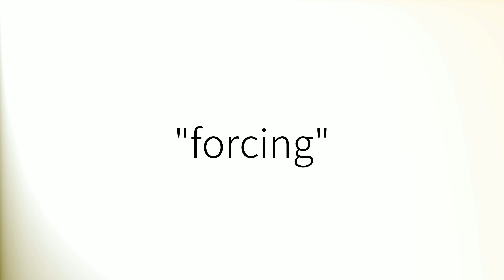How to pronounce 'Forcing' (British English)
How to pronounce 'Forcing' in British English.
Comment prononcer 'Forcing' en anglais britannique.
Como pronunciar 'Forcing' en inglés británico.
Wie man 'Forcing' mit britischem Akzent ausspricht.
「Forcing」の英語の発音の仕方